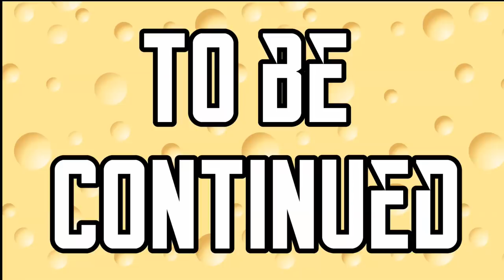Mini DumpTruck (SE01 EP31) Suzuki Carry inspect. Undercarriage wash adjust carb, throttle air box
Part links for the minitrucks:
Amir has about 60 units in stock, he was very helpful at Boeki USA, has their updated inventory. Ask for Amir and tell them MOTOCHEEZ sent you and SAVE $100!

This is a 1994 Suzuki Carry with Dump and rear axle lock.
Researching online I did find l lot of new information, but Amir explains a LOT more than I knew, he has been in the business for 15 years. Plus if Bubbles in Trailer Park Boys has one, it HAS to be cool!
Don't forget you're buying a used vehicle, check it all out, they're over 25 years old! Some are in much better shape than others. Check for leaks, CV boots ripped, Loose suspension, Clutch slippage, clunks etc. Just like any used vehicle

I know there may be other videos of this.. but this is my Cheezy style!

This keeps the links for all the parts more accurate. These I use and install on ALL my videos. I do not sell any of the items listed. (except T-shirts and key tags.. HURRY UP AND BUY!)

Memes etc:  Ernest.
Music clips: Tom Jones, Whats new pussycat. 20th century Fox.
Movie clips: Half Baked. Road Trip. Lost in Space. Dont be a Menace.